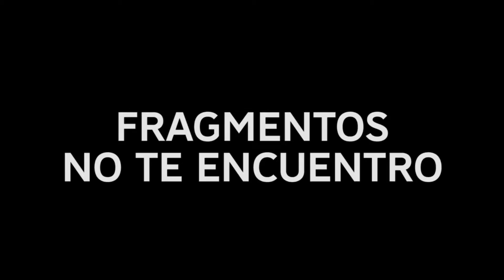Fragmentos || Low Noise (Sesión Completa)